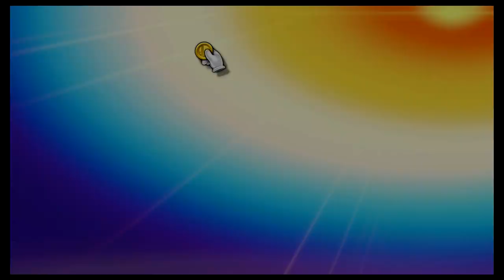Super Smash Bros Ultimate Amiibo Fights – Request #22542 Smash 64 Battle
Shout out to Smash Flash for the request, Thanks!!!  Which amiibo would you like to see battle it out next? Smash On!!! I wanted to apologize ahead of time if you do not see your requests right away. Unfortunately I'm still a couple of days behind, but I make sure I go through all the requests. Please understand I'm not neglecting any request, I go through all the requests in the order they were received, so please bare with me a little longer and enjoy this wonderful community that everyone has help me built :) Thank you for your time and patience!